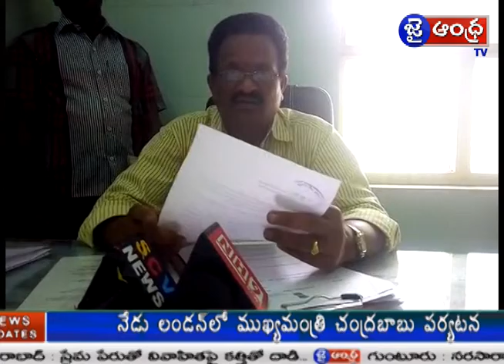హత్య చేసి ఆత్మహత్య గా చిత్రీకరించిన భర్త , అత్తమామలు